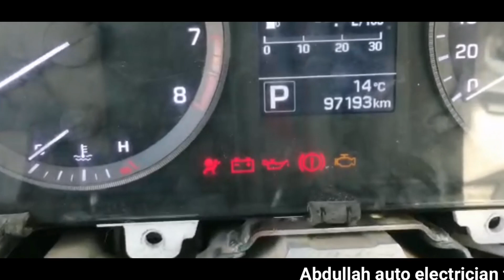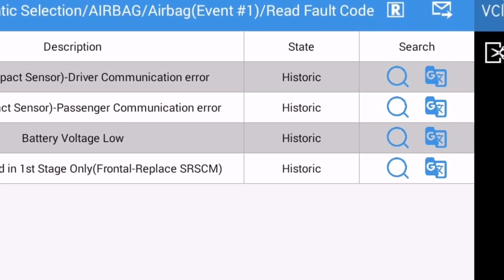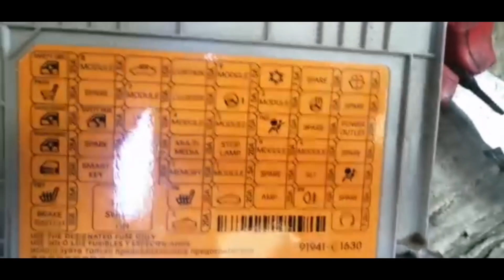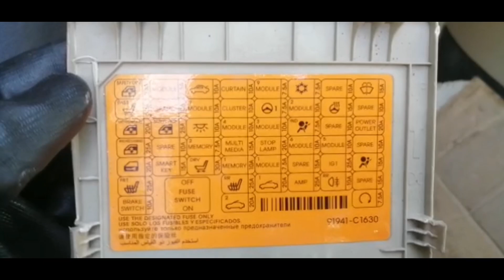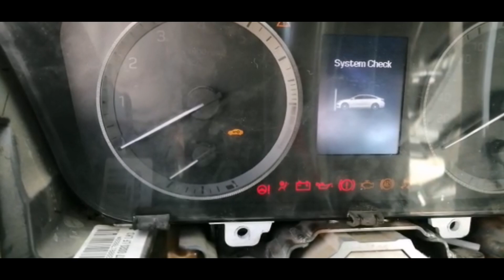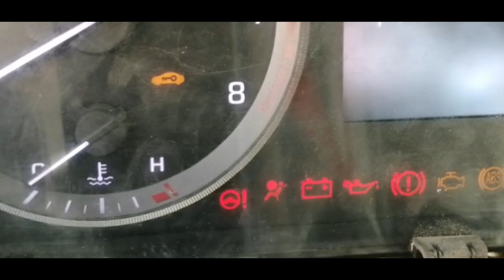how to bypass air bag light.hyndai sonata SRS air bag fixed.hyndai sonata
how to fixe airbag light fast and easy

hyndai sonata 2016 SRS light fixed

best kept secret watch now

air bag light ko bypass kerny ka asaan treka
vedio mai pori tafseel say bataya gea hai timer lagany ka treka

abdullah auto electrician

hyndai sonata air bag light bypass full easy must watch now

SRS with timer bypass full process

Abdullah auto electrician free traning in urdu hindi.